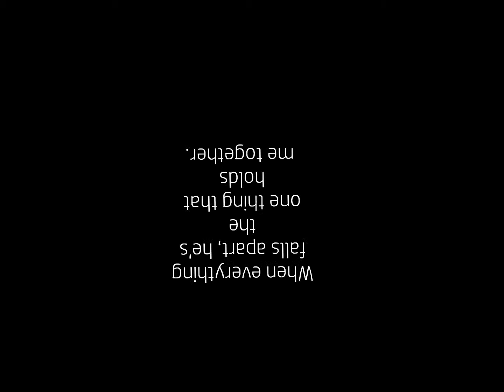THE ONE THING BOOK TRAILER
When everything falls apart, he's the one thing that holds me together.

Ginger Teague may seem like your typical Hollywood actress with the famous boyfriend, designer clothes, money, and hit TV show, but constantly being in the public eye has its downside.
People seem more interested in her chaotic relationship with her on again/ off again boyfriend than her acting career,and Ginger isn't dealing with her new found fame in a way she always envisioned. She masks her unhappiness with too many parties and an unhealthy habit of binge drinking. As much as she wants love, men find her as a pretty amusement, not the type of girl you take home to mom and dad.
When she meets Caspian Norwood, they quickly begin a regimen of flirty emails.
He's a struggling musician that doesn't quite fit her idea of the perfect boyfriend.
He's older, mysterious, cultured, knows exactly what to say and do in all the right situations, and Ginger can't help falling for him. But the world is against them, pushing them apart, and it's beginning to feel as if they are only meant to be friends.
The One Thing is book two in the Hollywood Timelines series. You met Ginger in The Last Thing, now hear her love story.

AVAILABLE ON JANUARY 16TH 2015
PREORDER NOW for 99 cents!!!

HAVE YOU READ THE LAST THING?